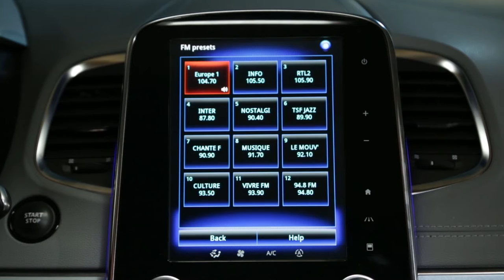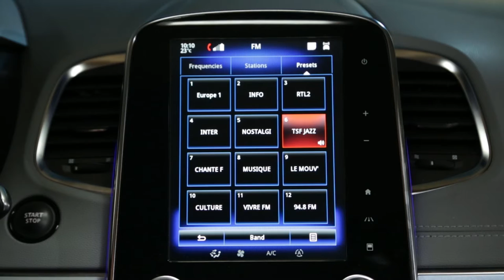Kako koristiti upravljanje glasom za odabir radio stanice ?